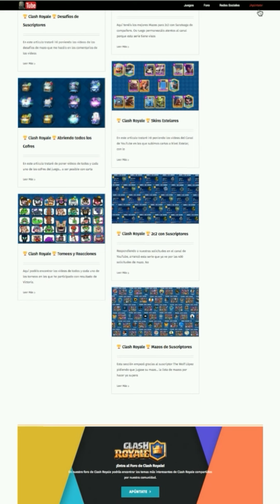Clash Royale 🏆 Mazo para🔮Desafío de Furia🔮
Aquí tenéis el Desafío de Furia.

El Mazo que he usado lleva:
💫 Globo 💫 Mago Eléctrico 💫 Flechas 💫 Murciélagos 💫 Espejo 💫 Duendes con Lanza 💫 Bruja 💫 Mini PEKKA 💫

Espero que os guste y quedo a la espera de vuestras opiniones en los comentarios.